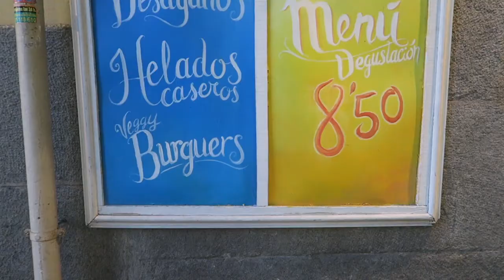Guaranga Transcendental: Hare Krishna VEGETARIAN restaurant in Madrid! ❤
Vegan, organic food made in a Hare Krishna restaurant.

Are you an expat or traveller in Spain? Follow me for more vegetarian, vegan, green living places in Spain!

Thank you and have a loooovely day!